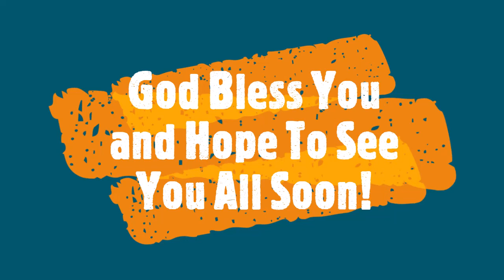Contrasting Devotions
Sunday Message From June 14, 2020